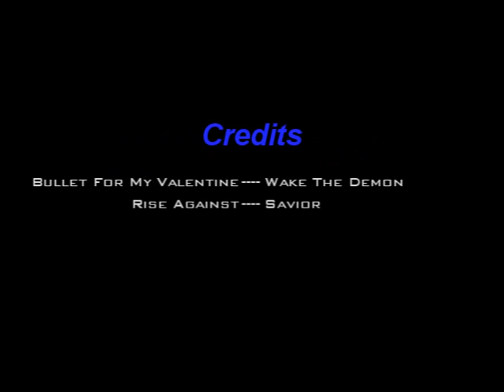Megndave new name (risenskill) Bounty Hunter [PK VID 1]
This is my first PK Video.

All of the audio used in this video belongs to thier respected owners, and I claim no rights for the audio used. All music used in this video was purchased without the intent of redistributing it.

rs elvewatford
rs elvewatford
runescape pking p2p f2p member bh bounty hunter team cape rs jagex range of ish pk vid 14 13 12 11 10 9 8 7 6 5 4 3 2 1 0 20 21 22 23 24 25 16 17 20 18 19 jagex rs 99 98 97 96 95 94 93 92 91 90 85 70 magic mage str strength ranging range magic hp hitpoints ryan megndave josh rs